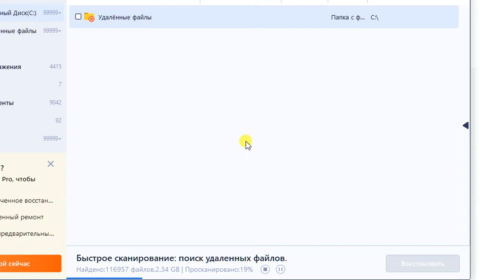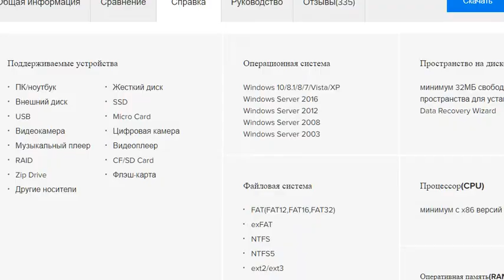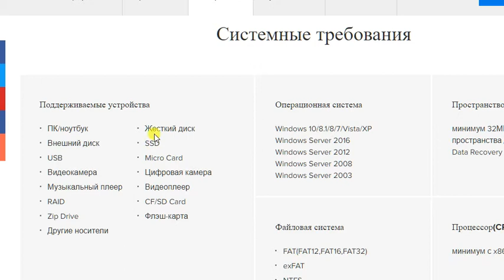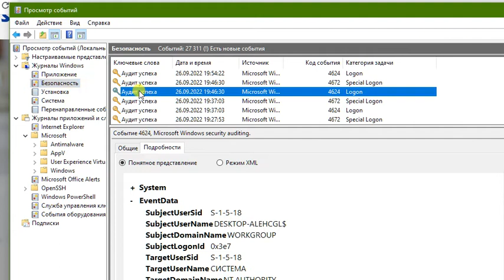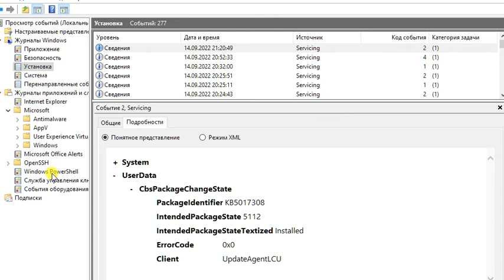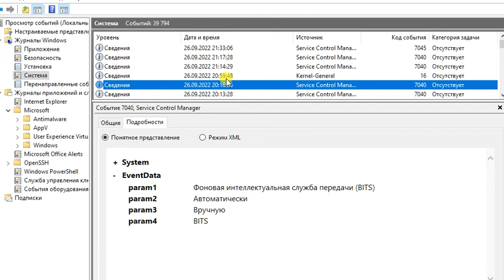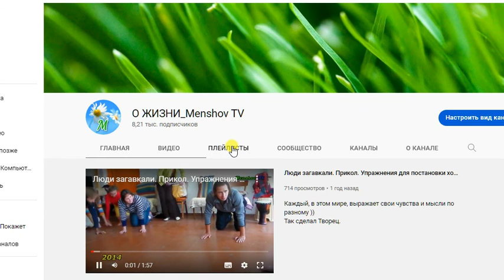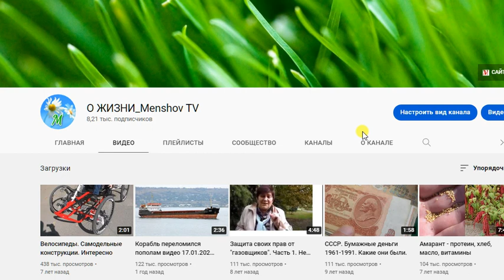Как сработает программа по восстановлению файлов и папок EaseUS Data Recovery Wizard Free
Может пригодиться вам, так как поддерживает:
ПК/ноутбук
Жесткий диск
Внешний диск
SSD
USB Micro Card
Видеокамера
Цифровая камера
Музыкальный плеер
Видеоплеер RAIDCF/SD
CardZip
Drive
Флэш-карта
Другие носители

Бесплатная версия этой программы, даёт до 2 гб информации восстановить.

Смотрите в плейлисте УРОКИ обзорное видео по программам восстановления данных.

Ещё вариант, посмотреть что удалили.
Шаг 1. Нажимаем правой кнопкой мыши по «Пуск» и в открывшемся меню выбираем пункт «Выполнить». В строке открывшегося окна вводим команду «recent» и подтверждаем действие «Ок».
Шаг 2. В открывшемся окне можно обнаружить последние файлы, фотографии, документы и другие данные с которыми выполнялись какие-либо действия, а также точную дату их изменения.